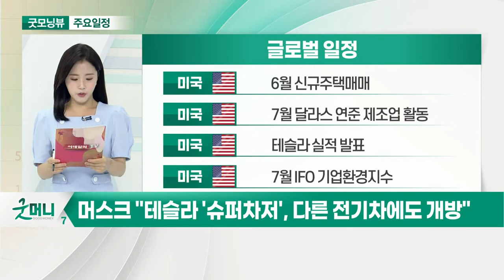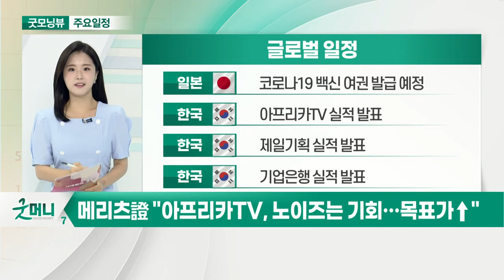머스크 "테슬라 '슈퍼차저', 다른 전기차에도 개방"_오늘장 글로벌 일정 (20210726)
미국 : 6월 신규주택매매
미국 : 7월 달라스 연준 제조업 활동
미국 : 테슬라 실적 발표
독일 : 7월 IFO 기업환경지수

일본 : 코로나19 백신 여권 발급 예정
한국 : 아프리카TV 실적 발표
한국 : 제일기획 실적 발표
한국 : 기업은행 실적 발표

한국 : 카카오뱅크 공모청약
한국 : YG엔터 악동뮤지션 컴백
한국 : SM 엑소 디오, 첫 솔로 앨범 판매
한국 : 한화플러스스팩2호 공모청약